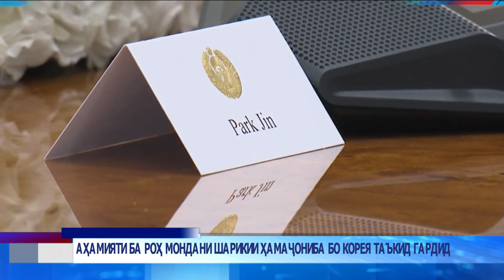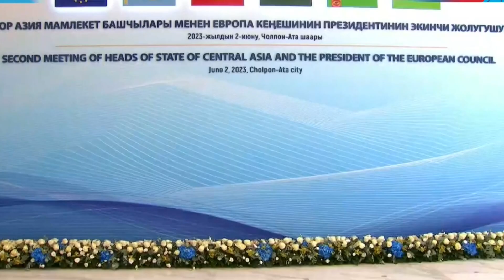паёми руз 02 06 2023